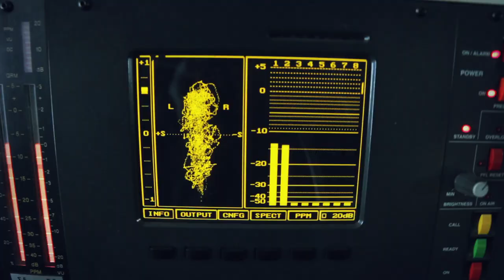LRT OPUS ORE | Kurak Live | Full Performance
LRT OPUS presents Kurak performing live in the LRT OPUS studio.

Track Listing:

01. Little Tree feat. Karolis Ramoška 01:20
02. Burning Wood feat. Markas Palubenka 06:36
03. Promise feat. Karolis Ramoška 13:01
04. Awakening The Stars feat. Eglė Sirvydytė 16:35
05. Miseries feat. Markas Palubenka 20:53
06. Stay or Go feat. Karolis Ramoška 24:36
07. Dramatic Blues feat. Karolis Ramoška 32:50
08. Notes feat. Eglė Sirvydytė 36:08
09. Beauty Inn feat. Karolis Ramoška 40:36
10. My Way Inn feat. Markas Palubenka 45:03
11. Universe feat. Karolis Ramoška 49:20

Credits:

Producers: Martynas Butkevičius & Arnas Zuikis
Director, Editor & VFX: Povilas Varvuolis
A&R: Martynas Butkevičius & Darius Užkuraitis
Host: Marius Andrijauskas

Cameras: Tomas Ramanauskas, Vitalis Mika, Modestas Kazlauskas, Žygimantas Tomkevičius & Rimvydas Lingė

Recording/Sound Engineers: Aleksandras Ratmanovas, Viktoras Vinogradnas, Valdas Rukšėnas, Ignas Juzokas & Gediminas Griškevičius
Sound Mixing: Aleksandras Ratmanovas

Clothing: Sandra Straukaitė
WEB designer: Jurga Vismontaitė
Photographer: Tomas Adomavičius

Partners: StageWorks, Pušku Pušku & Coffee Inn.